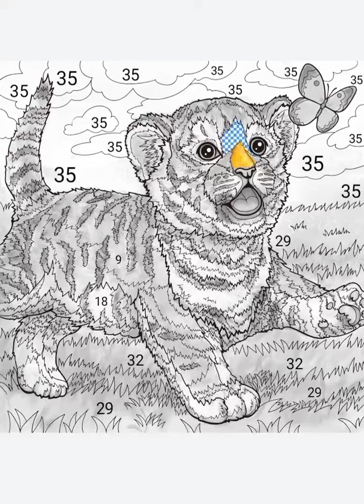March 1, 2022(3)